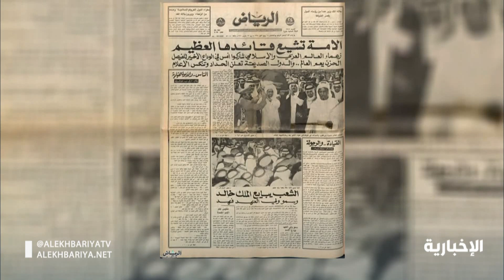الراحل الأديب حمد الجاسر من أبرز العلماء والباحثين في